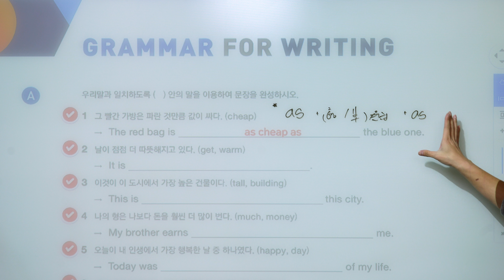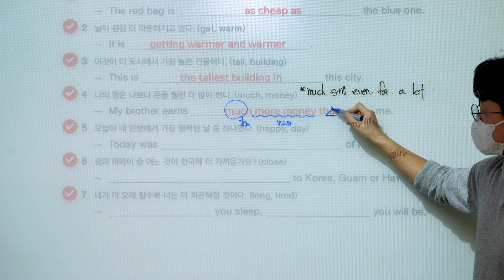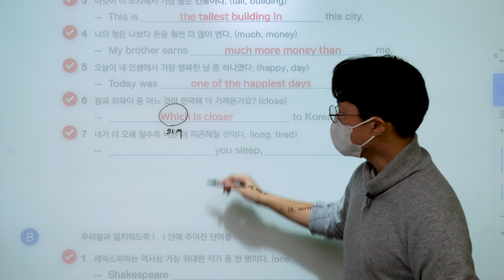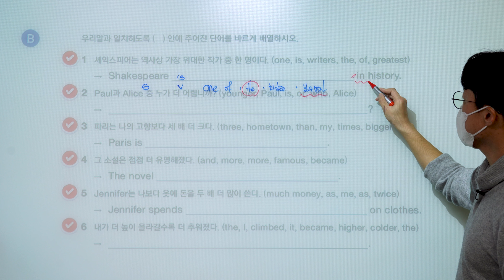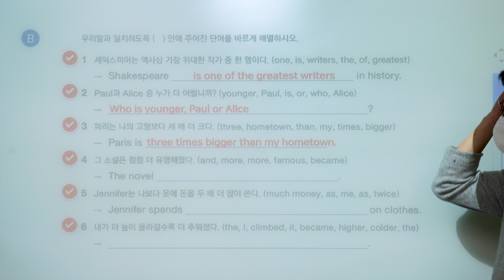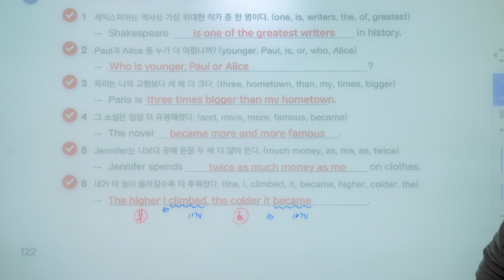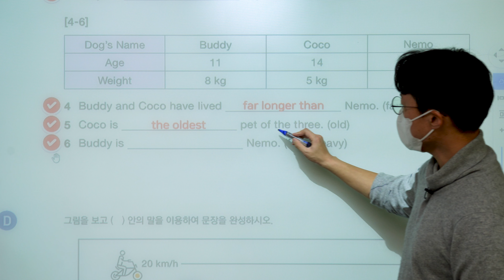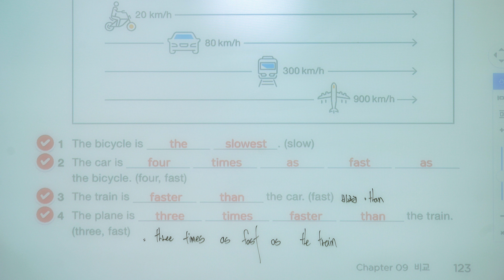[ Grammar Inside lv 2 ] Chapter 09 비교 : Grammar for Writing ( 122p ~ 123p )